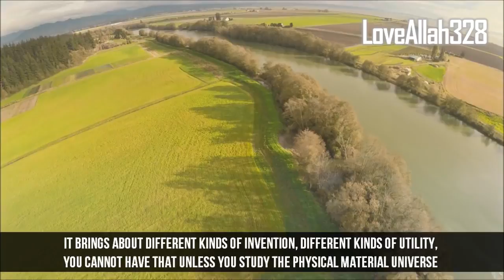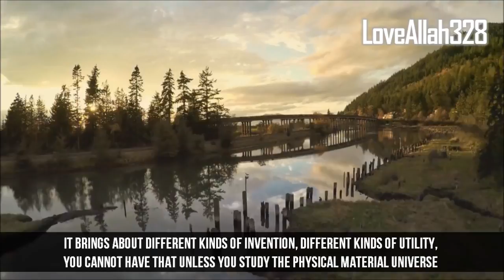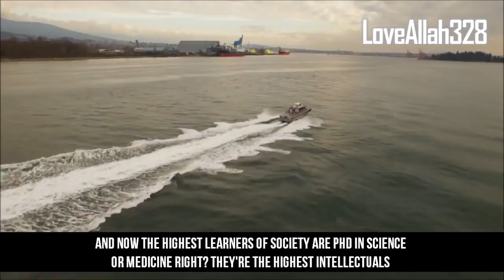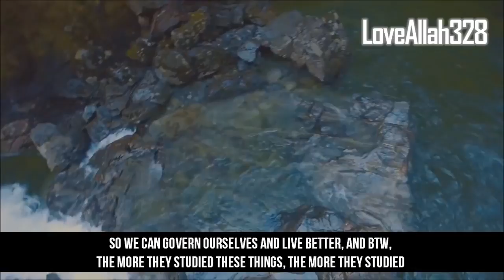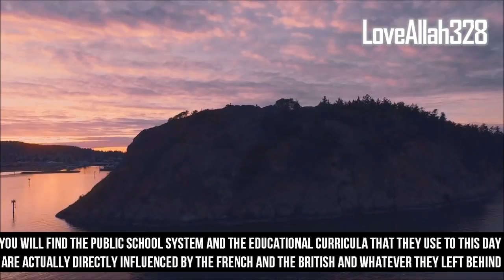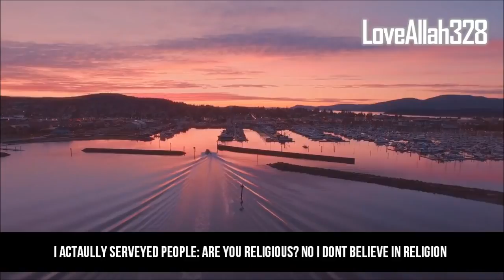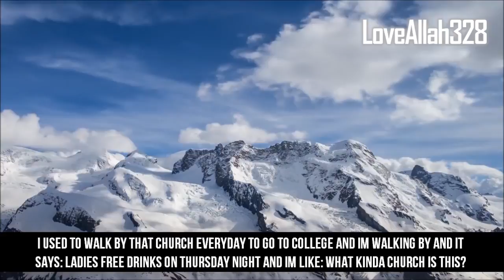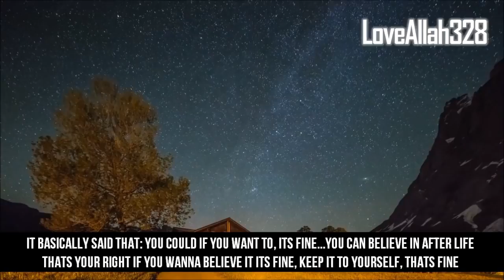Why Science Doesn't Believe In God Religion||Teachings Of Islam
Nasheed:

Why Science Doesn't Believe In God (Religion)